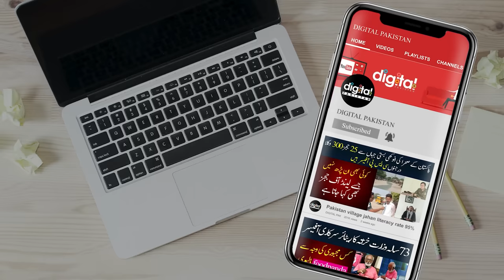Iqrar ul Hassan and Pir Haq Khateeb Drama Exposed by Asif Jutt, | Inside Story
In this episode of Digital Pakistan, anchor Awais Ali talks to Asif Jutt, a famous social media influencer, about the viral videos of Iqrar ul Hassan and Pir Haq Khateeb. They reveal the shocking facts behind the fake miracles and the challenge that Iqrar ul Hassan gave to the self-proclaimed peer of Balawara Sharif. They also discuss how both Iqrar ul Hassan and Pir Haq Khateeb deceived the public with their lies and drama. Watch this video to know the real story of the controversy that shook the nation.